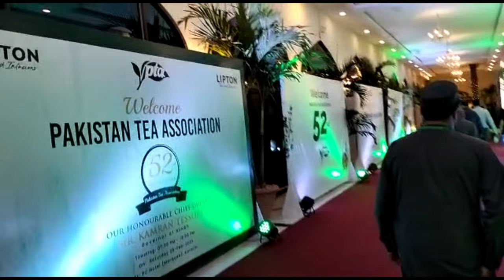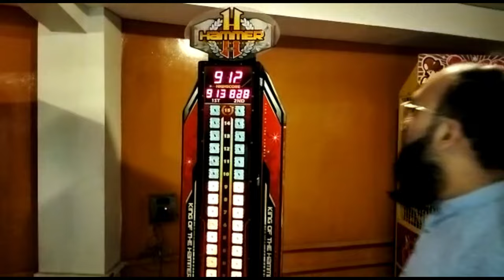VISIT FIRST TIME PC HOTEL